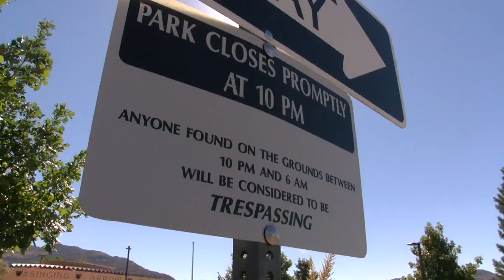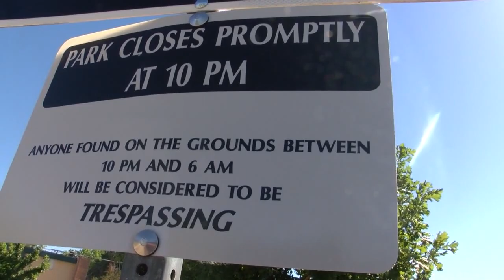Neighbors: Homeless people sleeping in Northeast Albuquerque park, a problem